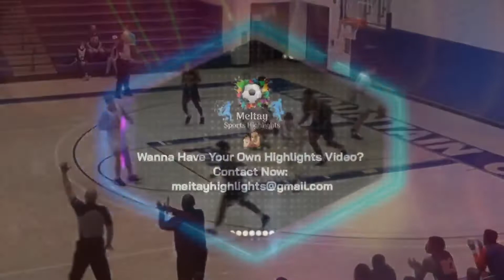Terrence Whitfield 2021/22 Season Highlights HD